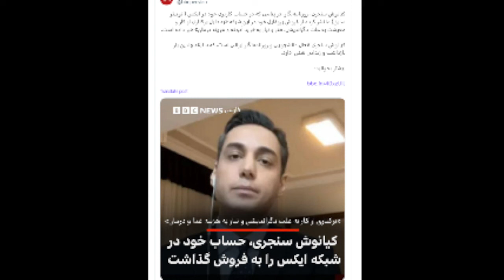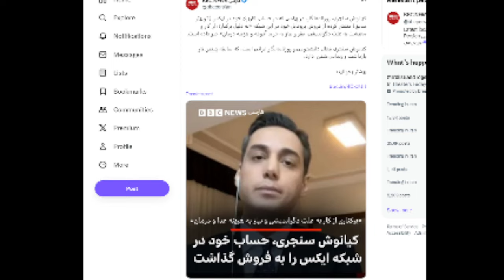تسلیت به خانواده گلپا و گلپاها - تسلیت به دوست خوبمان به خاطر درگذشت مادر گرامی ایشان GOLPA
خسرو ( سیمون)  شکیب  , کلاهبرداری با تجربه یا فداکاری مهربان و دلسوز -  نظر خود را بنویسید